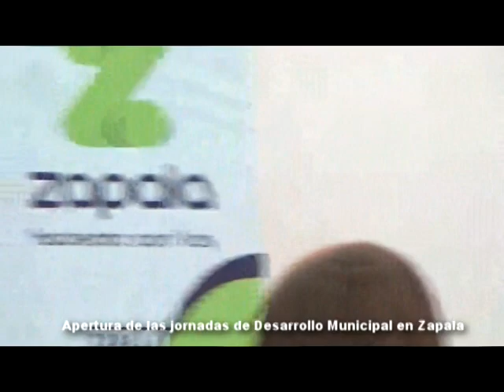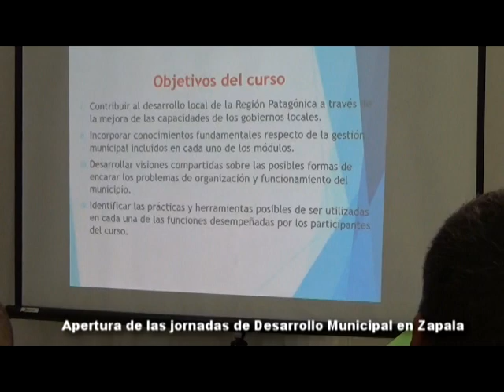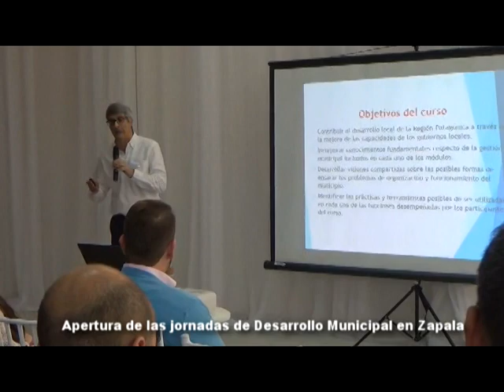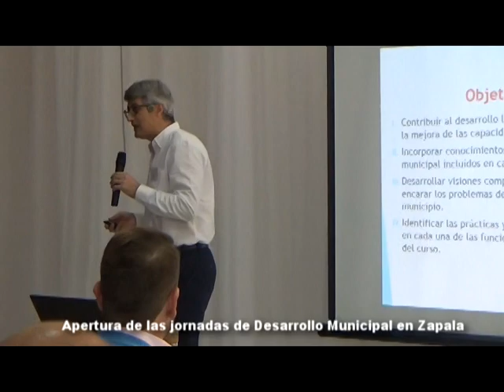APERTURA DE LAS JORNADAS DE DESARROLLO MUNICIPAL EN ZAPALA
Intensa capacitación, con la participación de concejales y funcionarios municipales